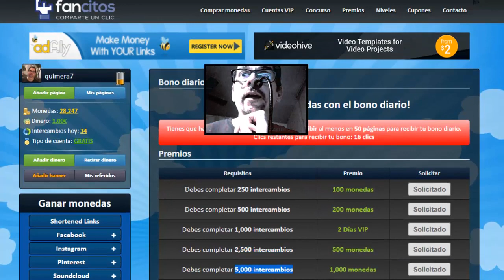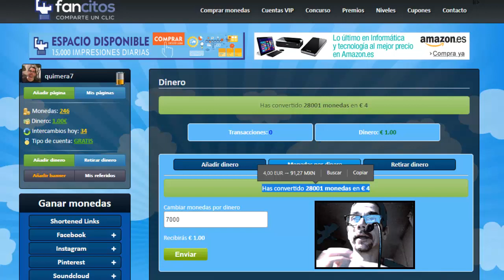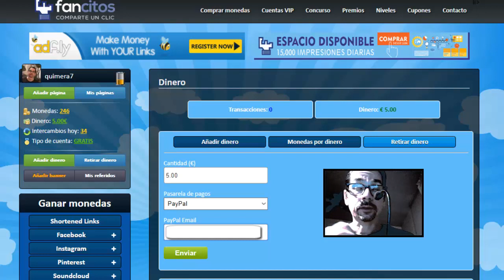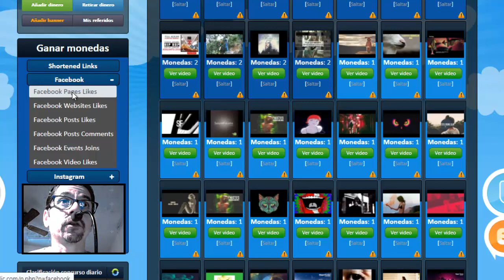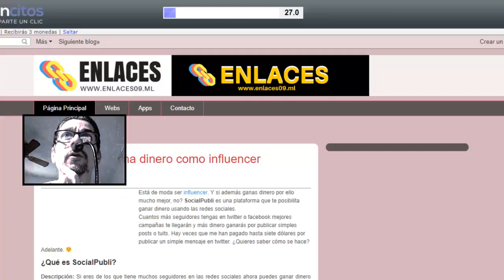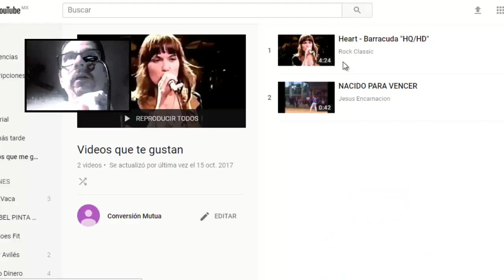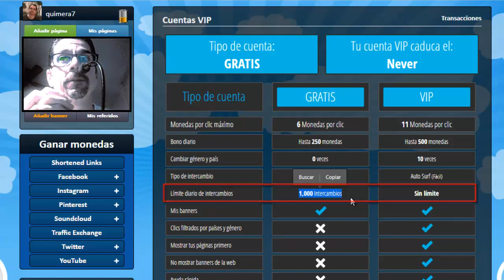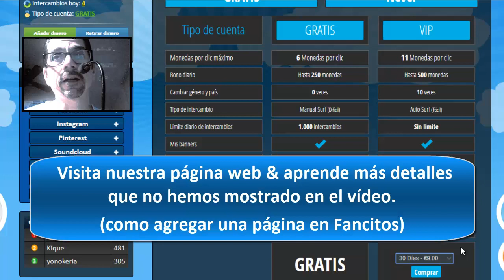ganadinero 💰 | Popularidad en tus redessociales con Fancitos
Esto ayudará a mejorar nuestra popularidad en la red + ganadineropaypal gratis.